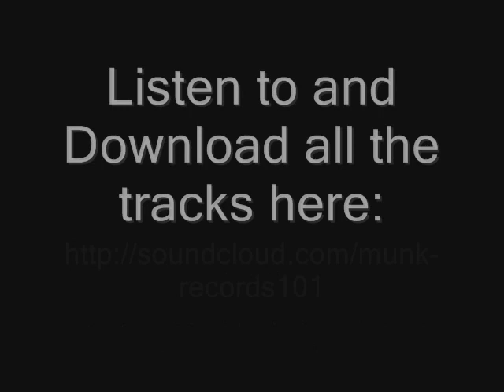Alvin And The Chipmunks: I'm Not Okay (My Chemical Romance) "Film Clip"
Produced my Munk Records 101,
Professional studio recording.

This is the film clip for the Song: I'm Not Okay. Performed by the Chipmunks and taken from their up and coming fan made album (still to be named). To download this track and listen to the other tracks for the album, follow this link

enjoy and review

I do not own Alvin and the chipmunks or the song: I'm Not Okay. they are respectfully owned by:
Ross Bagdassarian studio's (movie footage owned by Fox Studio's)